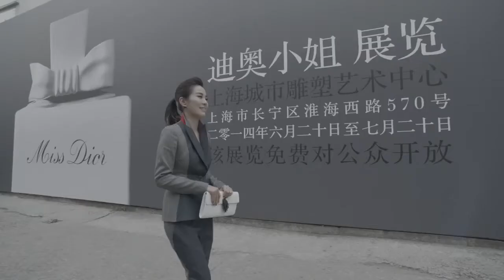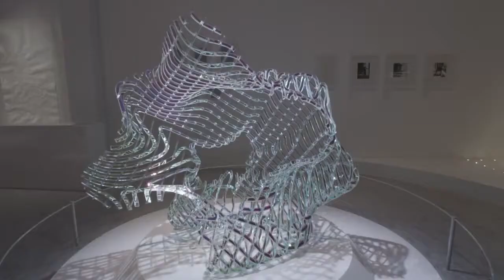'Miss Dior' Exhibition Report and Celebrities